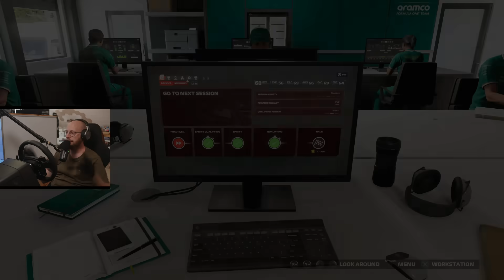KÆMPE dag for Aston Martin Boys (MyDriver #6)